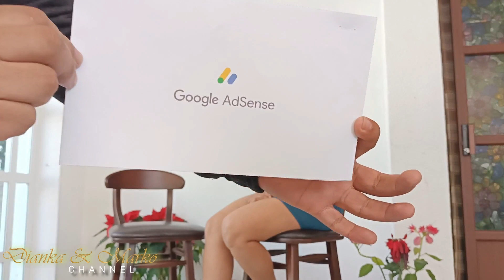⭐POR FIN LLEGO NUESTRO TAN ESPERADO SOBRE DE GOOGLE!!!⭐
Amigos, estamos muy felices porque ya porfi nos llego nuestro sobre de Google Adsense y queremos compartir con ustedes este emocionante momento y no dejarlo paras desapercivido ya que esto es posible por dos factores, principalmente por Dios que nos ha ayudado a llegar hasta este momento y a ustedes que nos han brindado su apoyo viendo nuestros videos.

Ajusten la calidad del video a 1080HD ya que aveces Youtube pone calidad automatica de 480mp